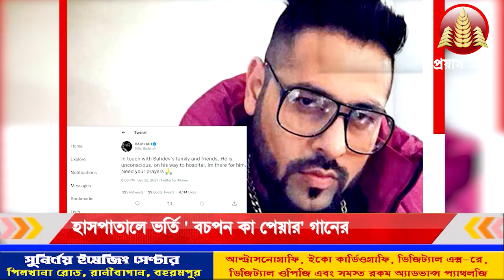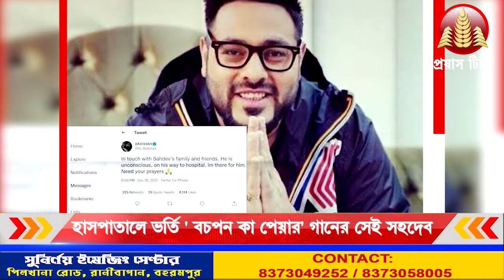Sahdev was admitted to the hospital I Baspan Ka Pyar I Badshah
Sahdev was admitted to the hospital, পথ দুর্ঘটনায় মাথায় গুরুতর আঘাত পেয়ে হাসপাতালে ভর্তি ‘বচপন কা পেয়ার’ গানের সেই সহদেব.